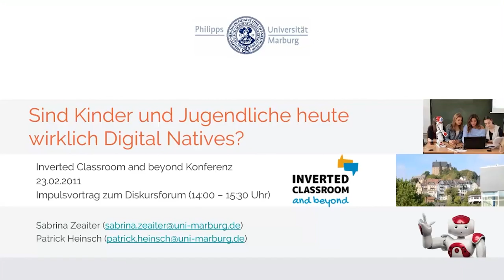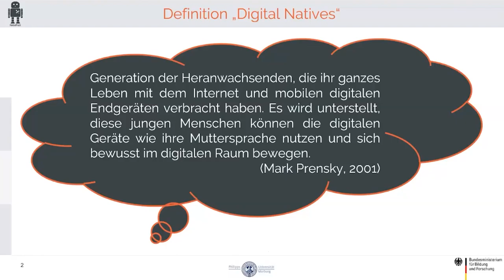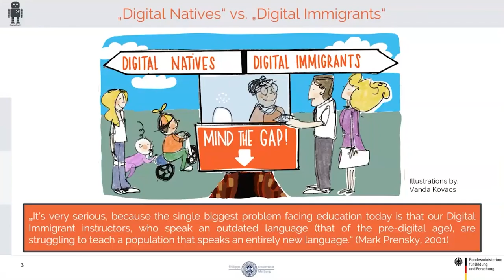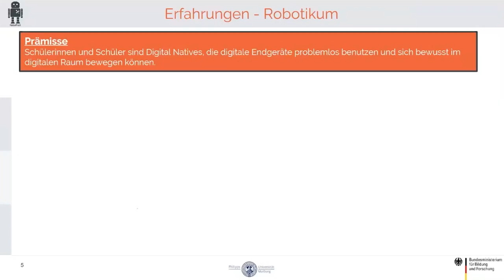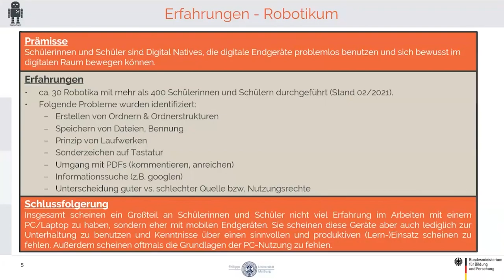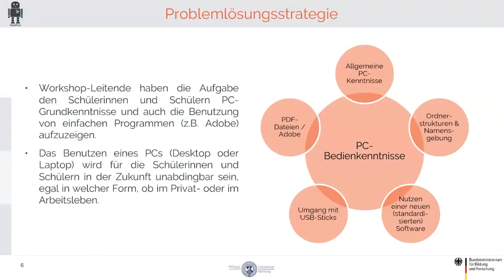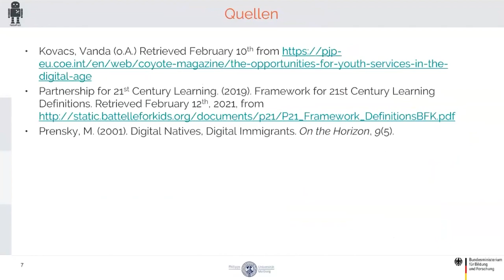icmbeyond21 DiskursForum (3/3)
DiskursForum

Sind Kinder und Jugendliche heute wirklich Digital Natives?
S. Zeaiter & P. Heinisch, Philipps Universität Marburg: Sind Kinder und Jugendliche heute wirklich Digital Natives?
Ein Beitrag zur Konferenz Inverted Classroom and Beyond 21, Rückblick siehe